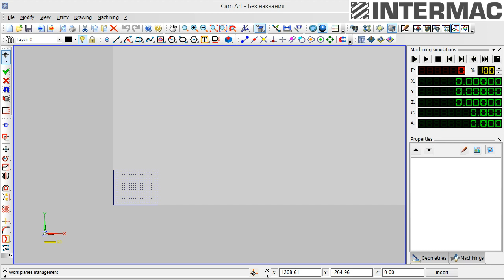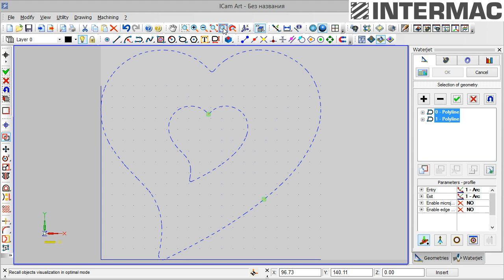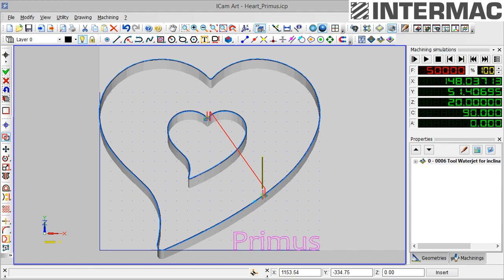ICAM WJ project for cutting stone 20mm on the Primus 184 WaterJet machine